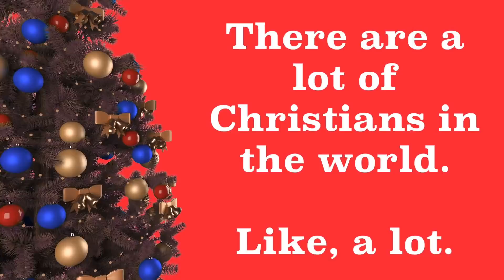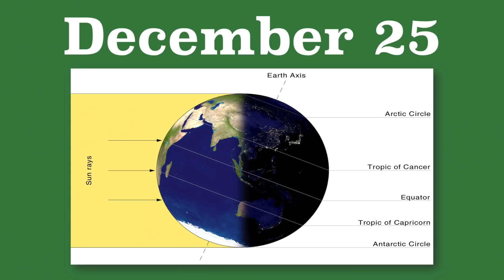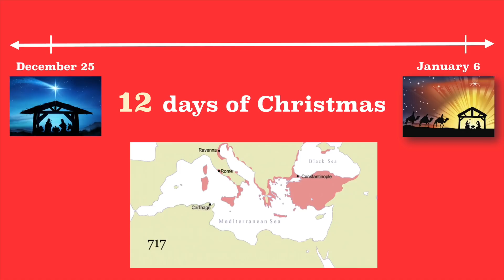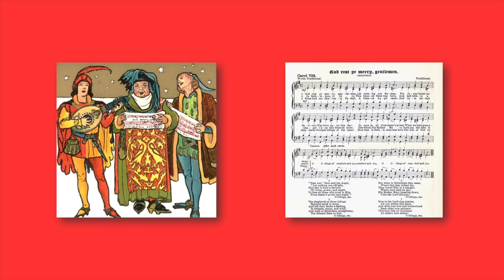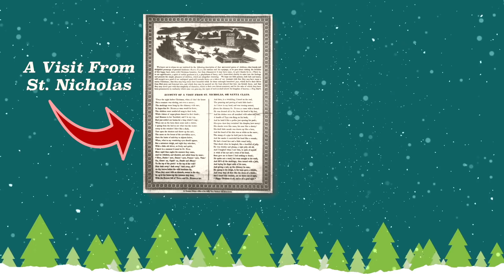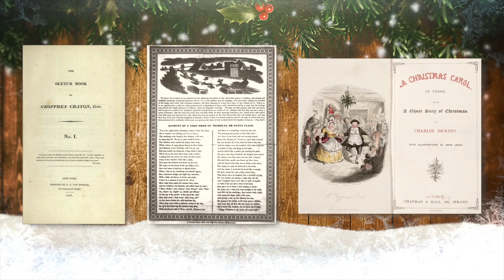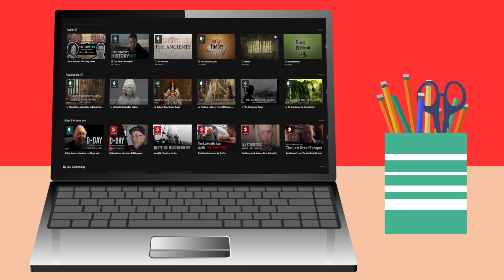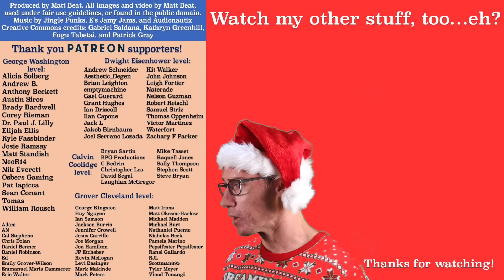Why You Celebrate Christmas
Why is Christmas so popular?

Mr. Beat explains how and why Christmas became the second-most popular holiday in the world. And yes, there used to actually be a real War on Christmas.

I made this Christmas album with my brother and friends when I was a kid

Produced by Matt Beat. Edited by Matt Beat. Music by Jingle Punks, E's Jamy Jams, and Audionautix

According to my own research, almost half of the entire world celebrates Christmas in some form or another. Here in the United States, 90% of us celebrate it. Here is why.